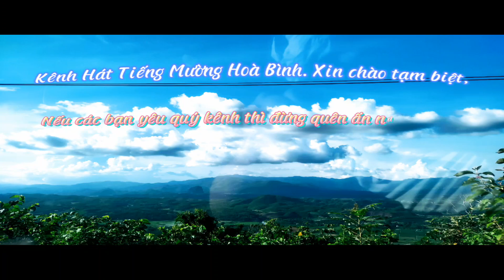Hát tiếng Mường ở nhà nghệ nhân Bùi Văn Thành ở Đoàn Kết Yên Thủy.